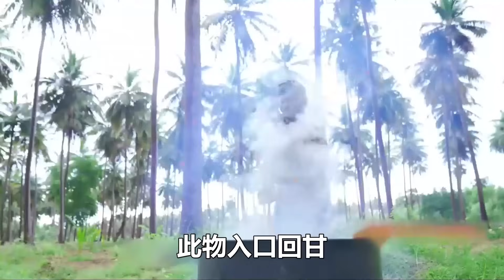10大變異美食！印度升級版羊肝漢堡？幹淨又衛生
10大變異美食！印度升級版羊肝漢堡？幹淨又衛生